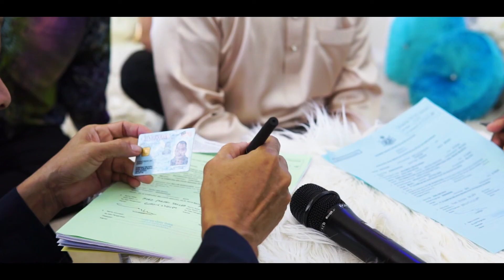Villa Impiana (Solemnization) - Azmi & Fardya